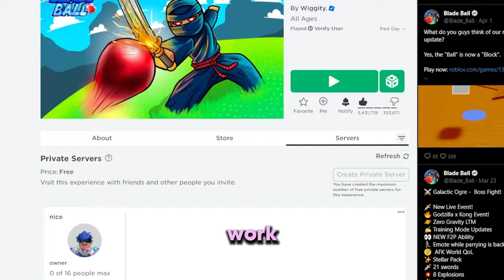We Destroy TOXIC ODERS In Roblox Blade Ball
PRAISE YAHWEH FOR EVERYTHING
IRL MERCH